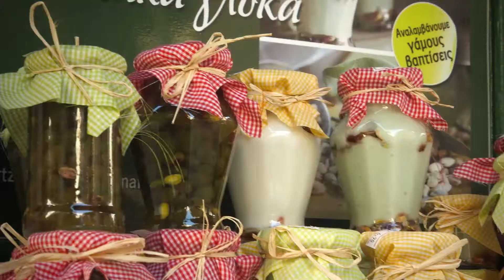Ägina und Agistri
Machen Sie sich bereit...
Der atemberaubende Tempel der Aphaia, die Mutter aller Pistazien, malerische Tavernen und mehr Versuchungen, so weit das Auge reicht.
Das beste Stück Ihres Lebens -- jetzt live auf Ägina und Agistri!